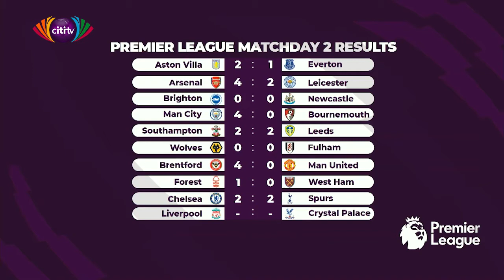EPL round-up; Black Princesses lose 2-0 to Japan | Sports Review